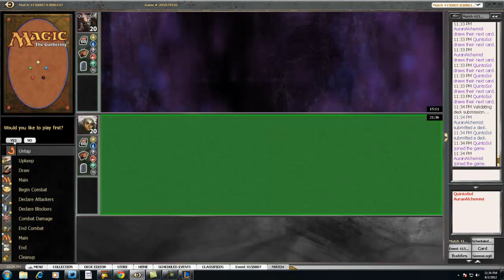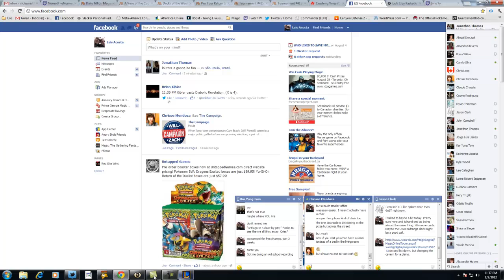ISD Block Daily #1 Round 3